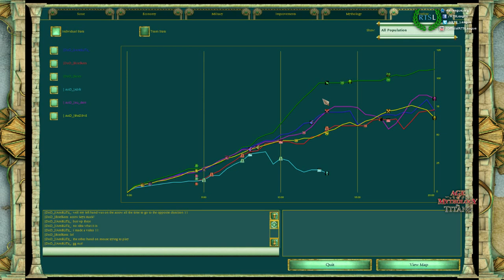RTS League AoT S23, League Cup Semis: AoD vs. DoD|B, G2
RTS League's Age of Mythology: The Titans Clan League Season 23, League Cup, Semifinals, Map: Marsh

Cast by Black Adder